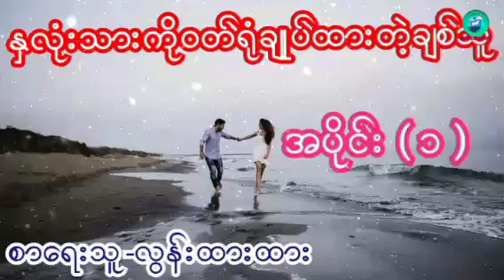နှလုံးသားကိုဝတ်ရုံချုပ်ထားတဲ့ချစ်သူ အပိုင်း ( ၁ ) စာေရးသူ-လွန်းထားထား